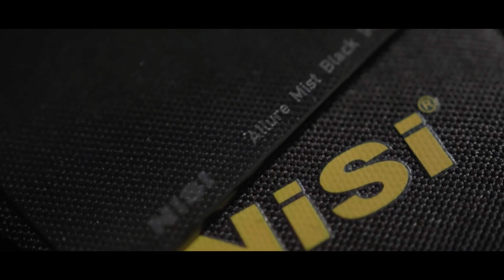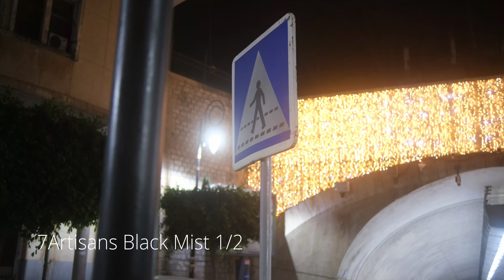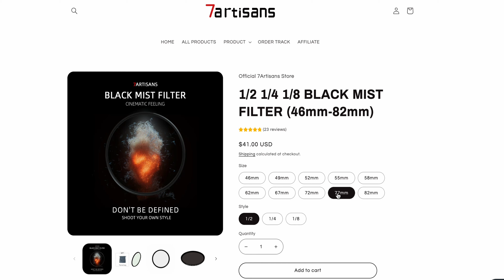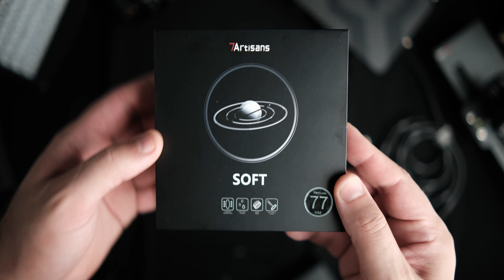7Artisans Black Mist مراجعة